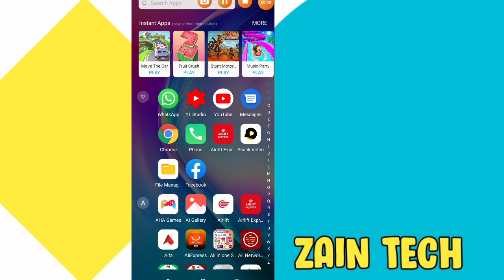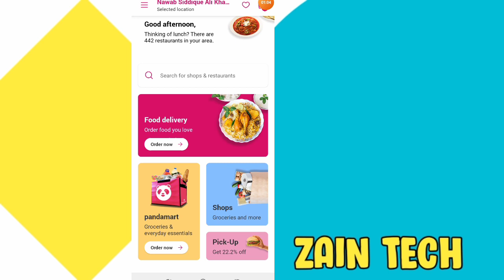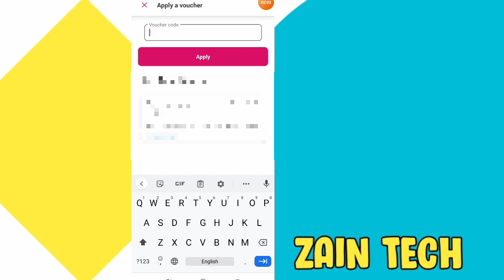Foodpanda Ramadan Discount Code 2021 - Foodpanda Voucher Code